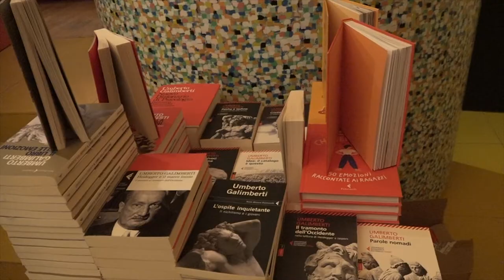“Le figure del tempo”, Umberto Galimberti al Festival dello Spettatore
Il filosofo Umberto Galimberti protagonista dell'ultimo appuntamento del Festival dello Spettatore.

Sul palco del Teatro Pietro l'Aretino il professore ha tenuto una conferenza del titolo le Figure del Tempo.
Ad introdurre Galimberti l'attrice Sonia Antinori.